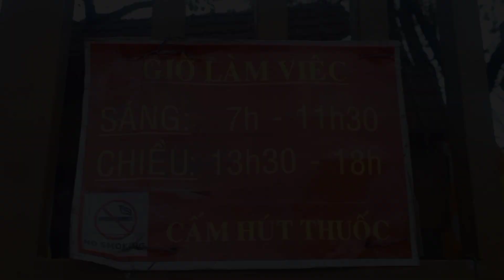Sáng Hôm Nay Thầy Thích Tâm Phúc Ăn Hủ Tiếu Bò Và Đón Những Vị Khác Bất Đắc Dĩ| blog ốc tiêu